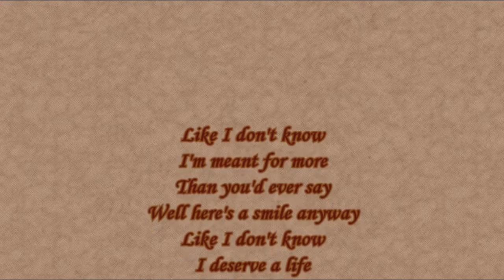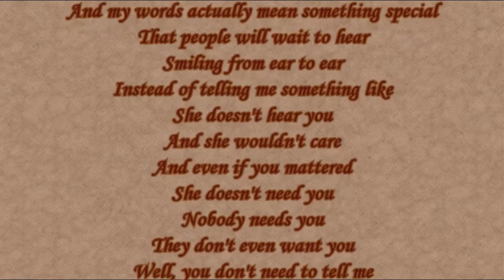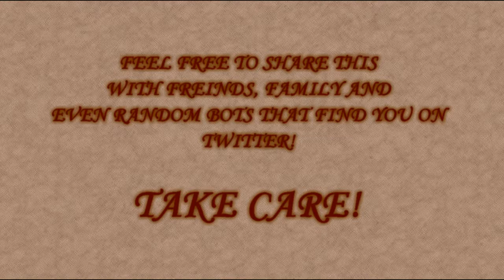Like I Don't Know | Absurdly Epic Poetry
Join in on an Absurdly Epic reading of the poem  Like I Don't Know , an original piece by Justin Christopher Davis!

What is poetry and why should I care?
Poetry is a unique arrangement of words that mean something. They may not always mean the same something to everyone... some may even appear as gibberish to some eyes.

What really matters though, is what you take from the experience. The author may have one thing in mind but each word, phrase and poem will have a special meaning that can move you in unexpected ways!

And that's true of all art...

Follow your heart... you might just like where it takes you!